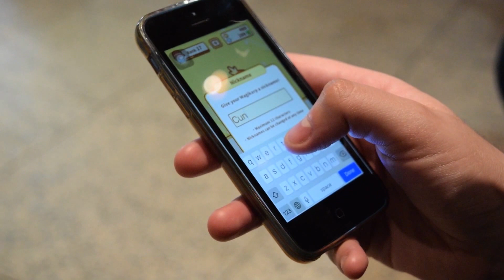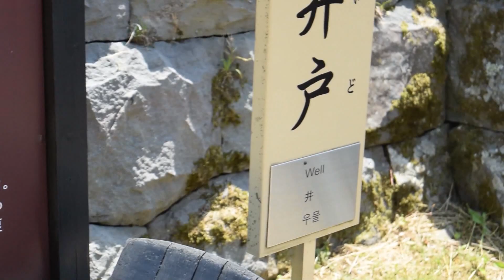Super Japan Adventure ULTRA [Vlog] Part One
A tour that samples the many experiences I had while exploring Tokyo, and other parts of Japan. It was amazing. This video contains footage of an owl cafe, a wedding at a shrine, sushi restaurants, obscenely large staircases, a street performer and more!

Music in outro by Starbeats Productions